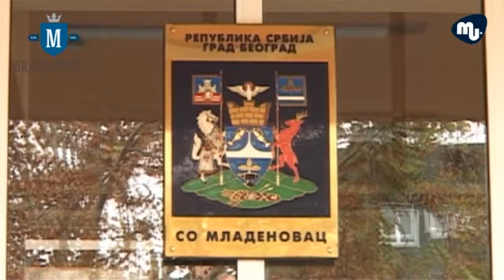O personalizovanim karticama govori Suzana Vasic clan veca GO Mladenovac